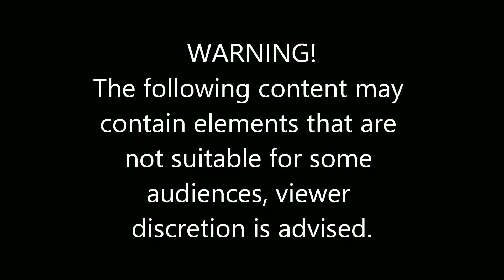A World of Warcraft Podcast - Episode 154 "Deviate Flapper"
Patch 7.2 talk, this weeks news in World of Warcraft and bad jokes.